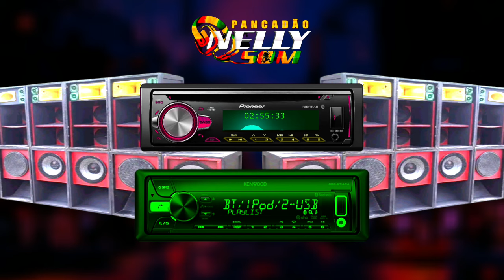MELO DE KATELYN - REGGAE REMIX